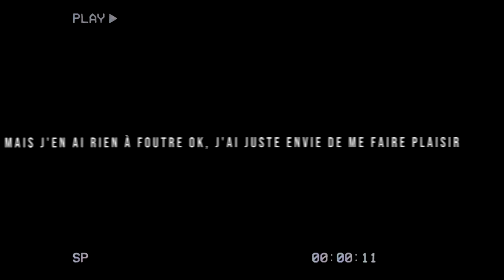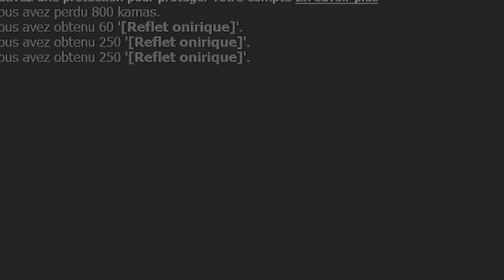J'investis tout mes kamas dans des coffres songes sur dofus !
Bienvenue sur ma chaîne Loy Dofus, aujourd'hui on se retrouve pour une petite vidéo. Comme à mon habitude je fais des choix assez étranges et j'ai décidé de miser tout mes kamas dans les coffres songes pour tenter de gagner des millions de kamas sur dofus. Ce pari risqué me plaît et j'accepte de tout perdre. Pas loin de 20 millions de kamas ont été investis dans les coffres, à voir si cela me rapporte !

Bon visionnage..